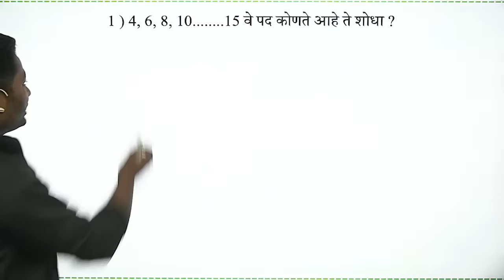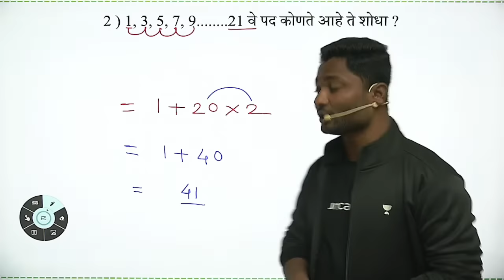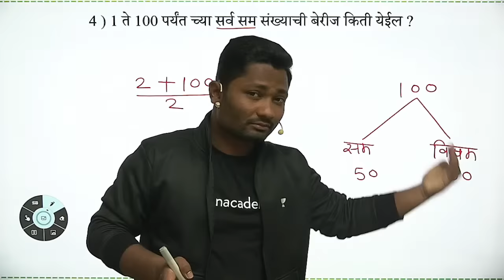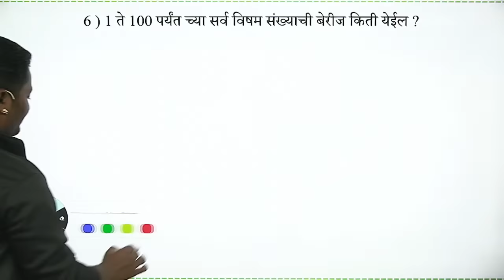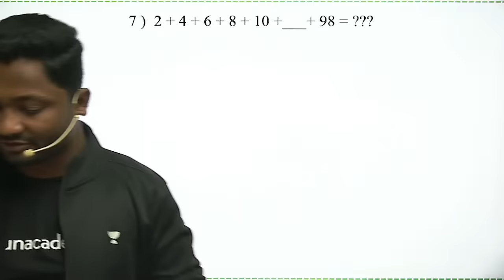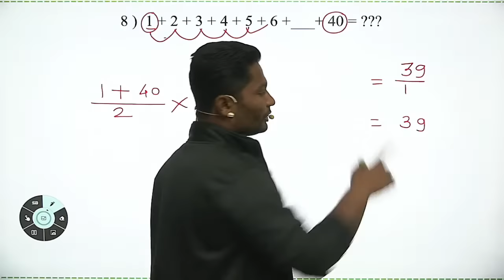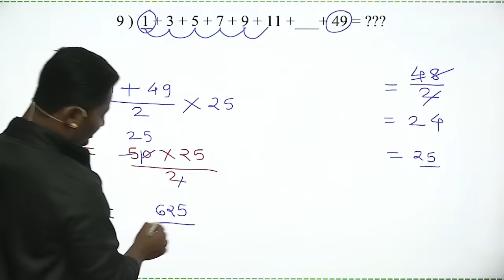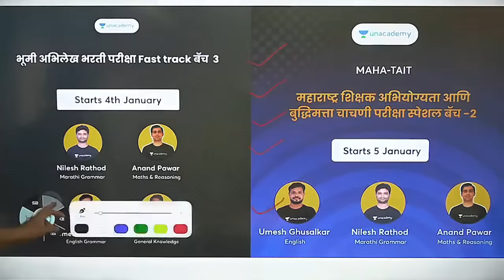सर्वात अवघड गणित ट्रिक्स ने | New guru yj tricks | Competitive guru maths tricks